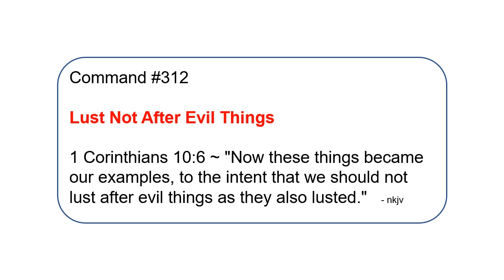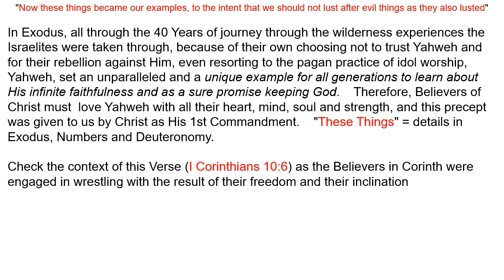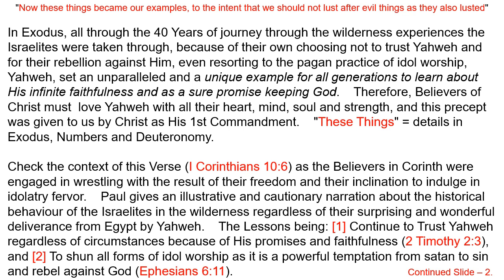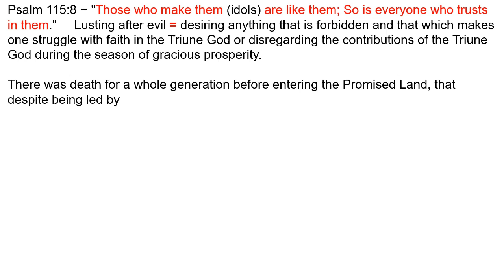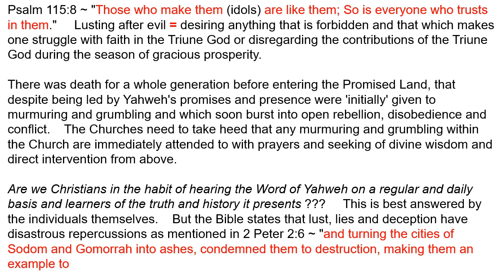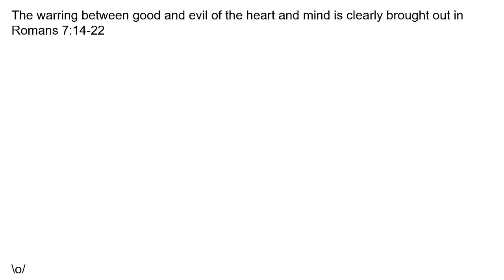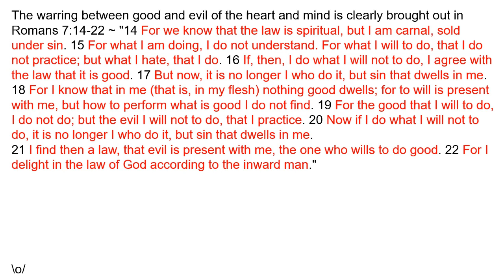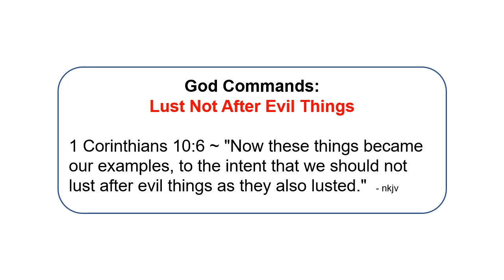312 - God Commands - Lust Not After Evil Things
Yahweh Christ HolySpirit ... Every MONDAY on Youtube and Facebook.
NKJV Bible Ref.:  1 CORINTHIANS 10 : 6.

May the grace of God, the mercy of our Lord Jesus Christ and the continual presence of the Holy Spirit rest and abide with you always.    Go in peace to love & serve the LORD, in the name of Christ Jesus ~ Amen.

Vlog Schedule: Every MONDAY.